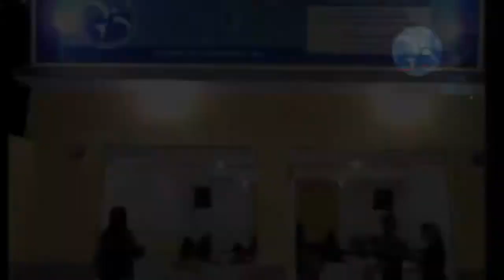Resumo Missionário da AD Cubatão - do mês de abril de 2018